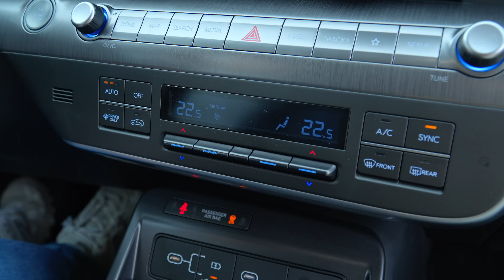Hyundai KONA Elektro (2024) | Was gibt es neues und wie gut ist er?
Der Hyundai Kona hat ein neues Update erhalten. Die zweite Generation des Kona ist länger, größer und hat eine komplett neue Designsprache. Wurde das Feedback des ersten Kona beachtet und in die zweite Generation des Hyundai Kona umgesetzt? In diesem Video werden wir es herausfinden

Intro: 00:00
Design/Plattform: 00:36
Frunk: 01:49
Batterie/Aufladen: 02:07
Verbrauch: 03:36
V2L: 04:37
Motoren und 0-100 Test: 05:00
Bremstest: 06:00
Design Seite: 06:32
Heck: 07:46
Kofferraum: 08:53
Innenraum Vorne: 09:44
Infotainment System/Assistenzsysteme: 12:07
Innenraum Hinten: 14:05
Fahrbericht: 15:26
Fazit: 18:48